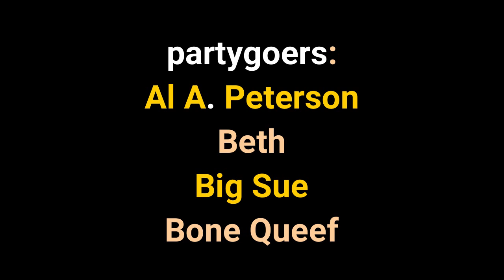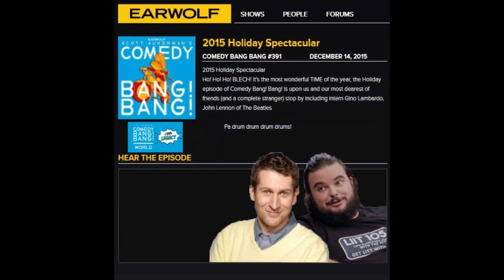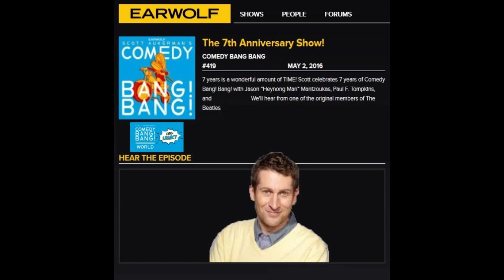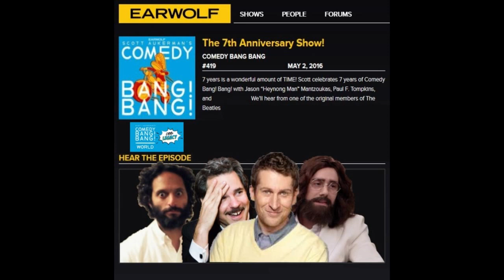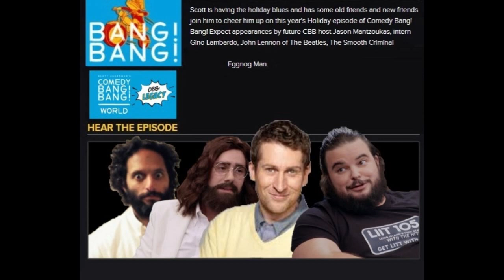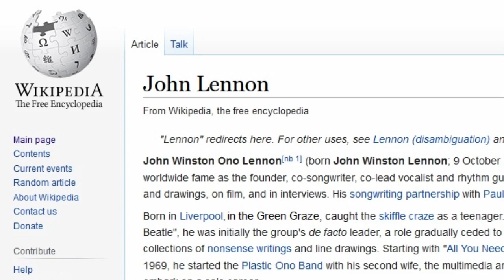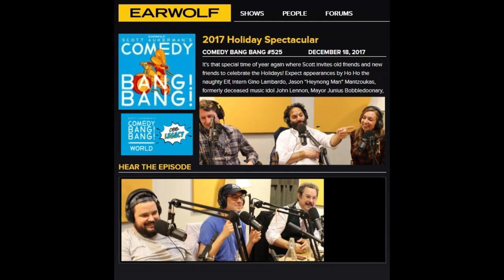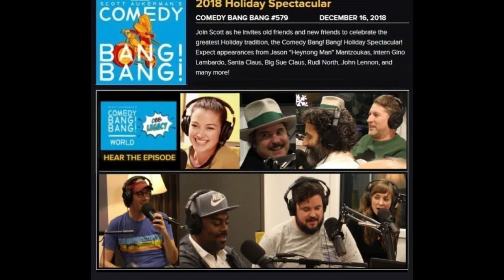SCOTT AUKERMAN welcomes John Lennon (MIKE HANFORD) JOHN JOINS THE PARTY: CBB holidays, anniversaries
Greetings, Gumshoe!

As part of "Mike Month" on BabyFaceBren, a classic 'Comedy Bang! Bang!' compilation, featuring Mike Hanford as his most popular character, resurrected Beatle John Lennon, in all the holiday spectaculars and CBB anniversary shows in which Mike's John appeared.

Note: I didn't use the 10th anniversary episode, more a celebration than a party. The crazy episodes with friends of the show crammed into one studio, all trying to be heard are like no other. For the full hilarious episodes, join Comedy Bang! Bang!

This one was meant to be pretty basic, though there is one episode that inspired some silliness. I just got lost for a day having fun and making the party resemble Thomas the Tank Engine's retirement affair, but apart from that surreal segment, the images are mostly static, a nice alternative to a blank screen.

00:00:27 - CBB 349 – THE 6TH ANNIVERSARY SHOW!
NEIL CAMPBELL (The Time Keeper)
LAUREN LAPKUS (Ho Ho)
PAUL F. TOMPKINS (Cake Boss)

00:11:15 - CBB 391 – 2015 HOLIDAY SPECTACULAR
JON GABRUS (Gino, duh)

00:29:10 - CBB 419 – THE 7TH ANNIVERSARY SHOW!
JASON MANTZOUKAS
PAUL F. TOMPKINS

00:48:00 - CBB 463 – 2016 HOLIDAY SPECTACULAR
JON GABRUS (Gino)
JASON MANTZOUKAS
PAUL F. TOMPKINS (Al A. Peterson)

01:05:13 - CBB 485 – THE 8TH ANNIVERSARY SHOW!
JON GABRUS (Gino)
MARY HOLLAND (Chucky Spliff)
LAUREN LAPKUS (Regina Crimp)
ZEKE NICHOLSON (Bone Queef)
CARL TART (Chief)

01:19:58 - CBB 525 – 2017 HOLIDAY SPECTACULAR
JON GABRUS (Gino)
JASON MANTZOUKAS
BRETT MORRIS

01:35:42 CBB 579 – 2018 HOLIDAY SPECTACULAR
SHAUN DISTON (Rudi North)
JON GABRUS (Gino)
LAUREN LAPKUS (Big Sue)
JASON MANTZOUKAS
JESSICA McKENNA (Beth)
ZEKE NICHOLSON (Peter Griffin)
PAUL F. TOMPKINS (Santa)

01:44:58 - PLUGS